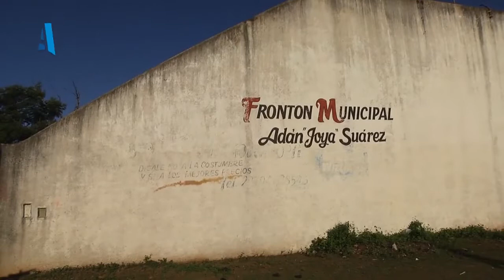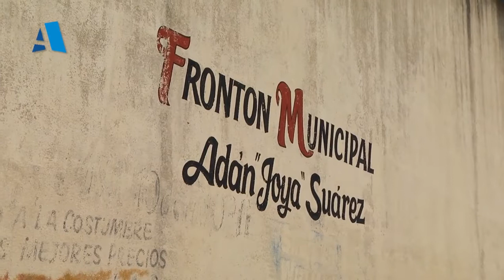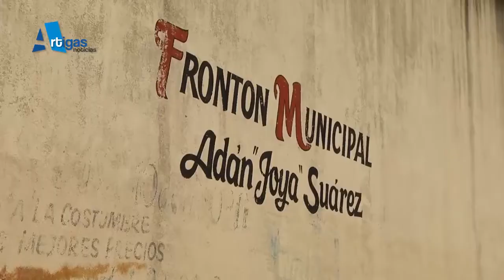El clamor del fronton - desde URUGUAY - sumemos futuro de chicos/as - 2022 -